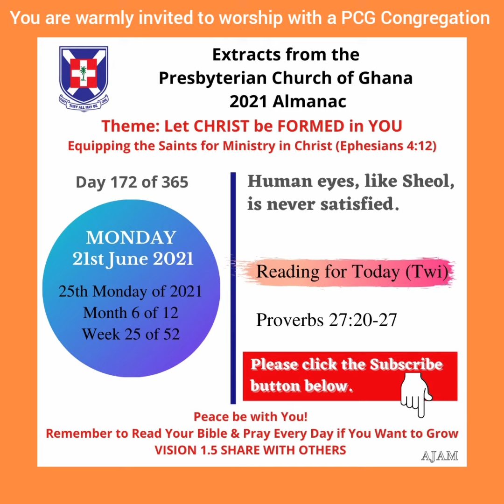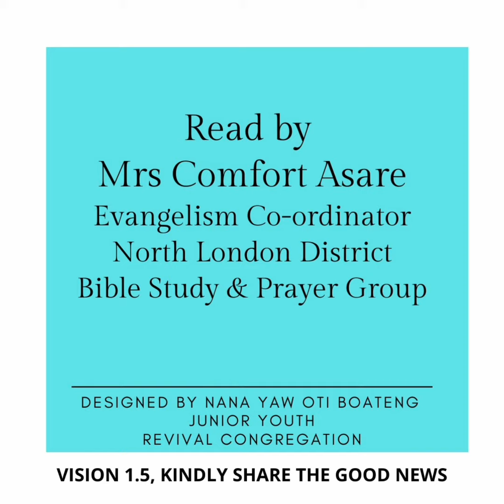Presbyterian Church of Ghana PCG Almanac Bible Reading Twi 21.06.2021 Proverbs 27:20-27 Mrs C Asare